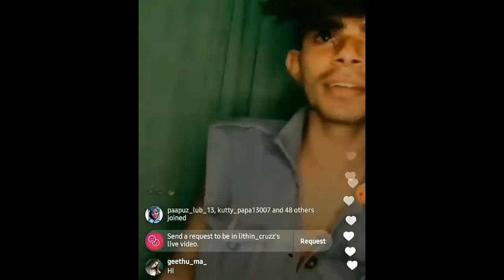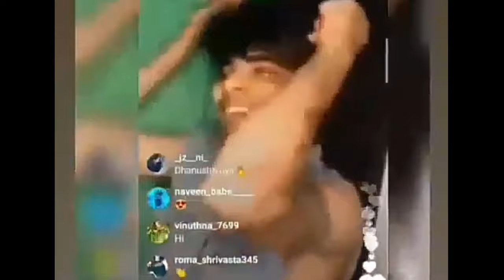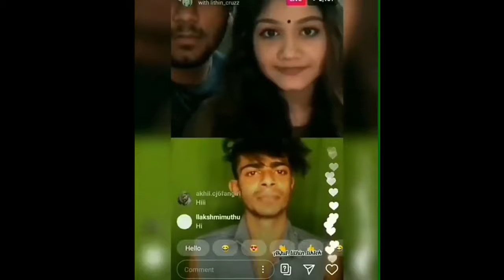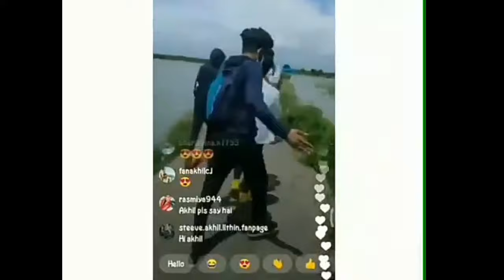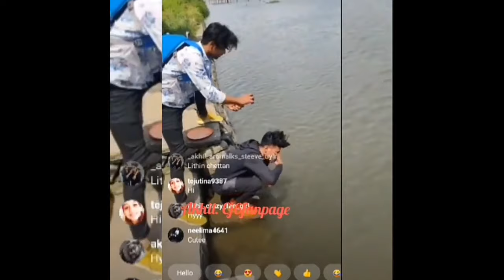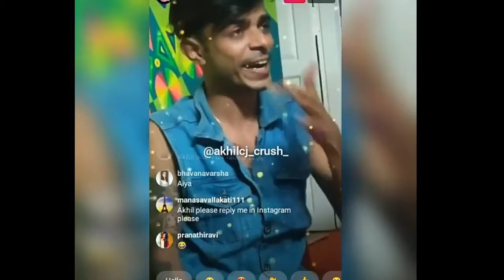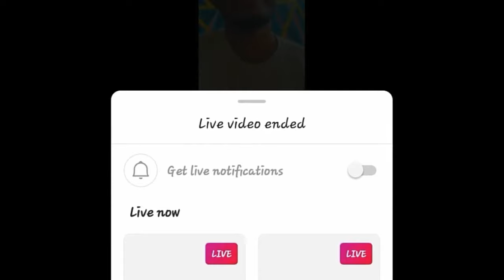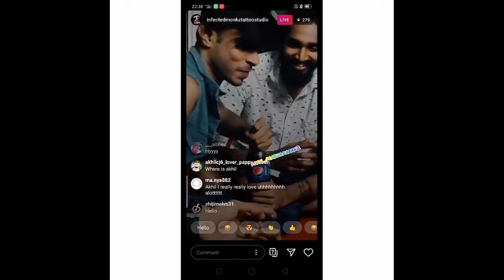live with jasnya and lithin ll funny 3lives with his album song heroin ll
jasnya and akhil ll lithin every onr in one frame in 3 lives ll making comments on each other and generating fun with each other ll